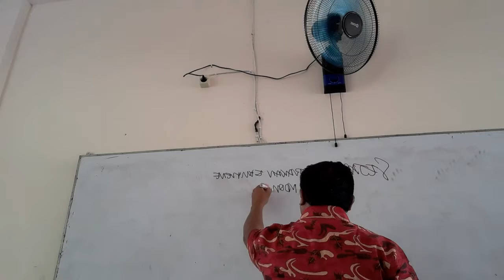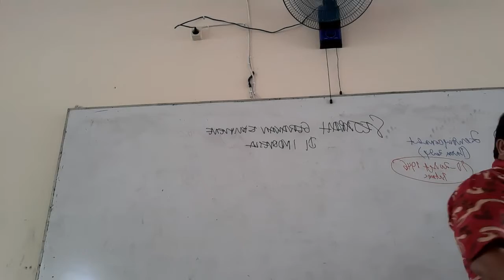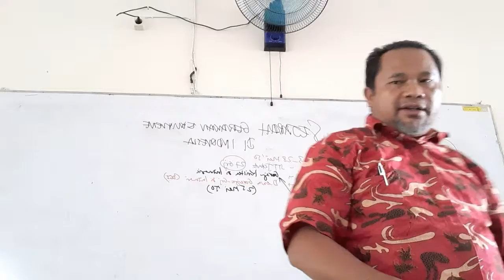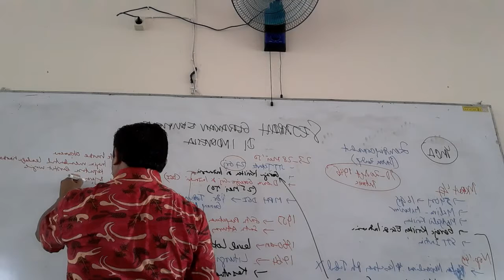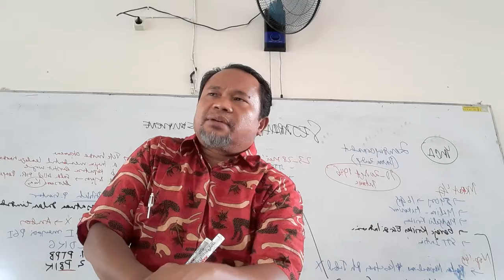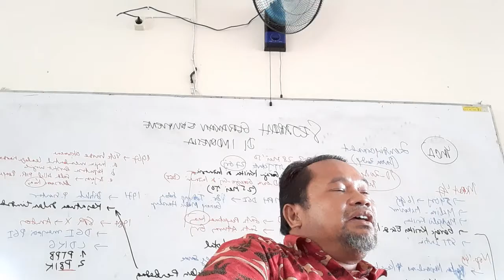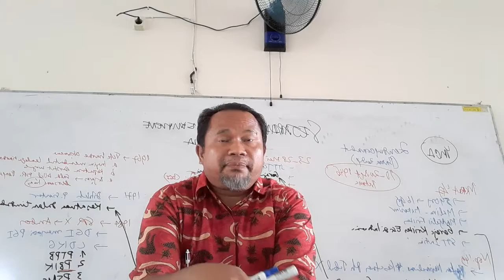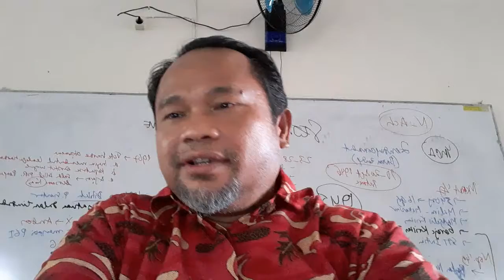Ekumenika IVC Jumat 30 September 2022 Pert. V